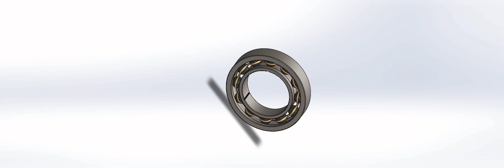Ball Bearing Animation